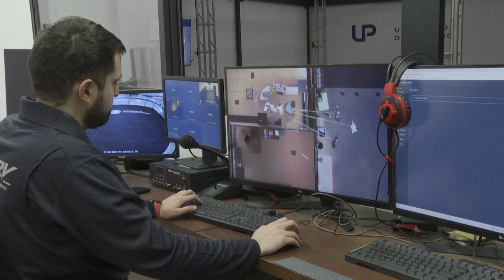Policías de Ciudad de México entrenan en realidad virtual 3D | AFP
"¡Levántate, levántate!", se escucha mientras un grupo de policías simula intervenir en una toma de rehenes en un escenario de realidad virtual en 3D, herramienta utilizada para su entrenamiento, como ocurre en otros países.